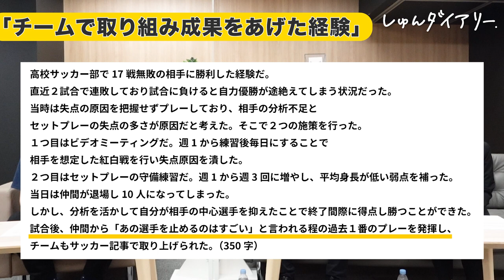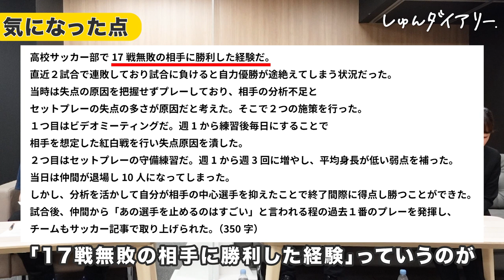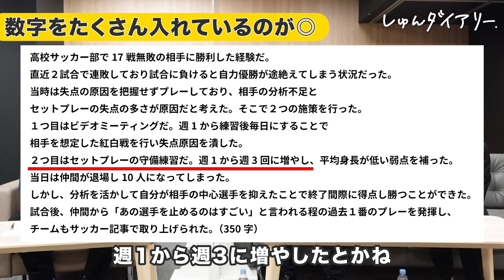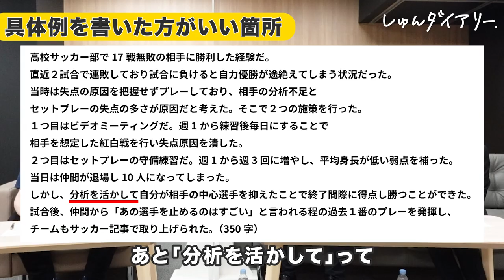【ガチES添削】●●が入っていて素晴らしい！通るESの特徴教えます。|キャンパスキャリア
▼キャンパスキャリアの登録はこちら！

人気企業の“選考突破のコツ”が無料で見放題♪ぜひダウンロードください。

▼キャンパスキャリア×しゅんダイアリーのコラボページ

▼第１弾の動画もチェック！
【前編】
「何から始めたらいいか不安 」早期スタートの大学２年生に１日密着！

【後編】
24卒密着「今から何をすればいいんだろう？」迷いながらも奮闘する就活女子に密着！

▼第２弾の動画もチェック！

▼第３弾の動画もチェック！
【前編】
【まず見て】まさかのエピソードがミス？ESプロが100点のESに変えます

【後編】
『直すところがない』大手5社内定の完璧ESを完全公開します【解説つき】

▼第４弾の動画もチェック！

ーーーーー
‹今日の動画›
24卒の就活生が「人生初」エントリーシートに挑戦！
エピソードが強くてもESの質問の背景を抑えていないと評価は×？
知らず知らずのうちに抽象度が高いワードを使ってる？
初めてESを書く就活生は、まず書く前に要チェック✍️！！

【内容】
0:00 企画説明
0:50 24卒 豊田くん就活状況
1:57 ESを読み上げます
3:22 ESは○？×？
4:36 どの質問でも聞かれている目的は●●
5:06 エピソードは大学入学後じゃなくてもOK
6:09 誤解される可能性が・・・
7:03 ●●がたくさん入っててGOOD
8:06 具体例を書いた方がいい箇所
9:54 ESの中で削っていい箇所
10:55 再現性を書ければ◎
11:40 成果をあげていない・・・
12:58 感想
13:34 業界研究LIVEを開催！
14:40 〜次回予告〜

【曽和さんのYahoo! 記事】

限定動画はしゅんダイアリーサイトから！(無料)